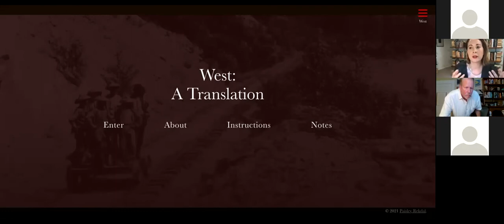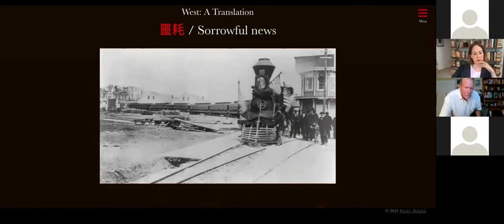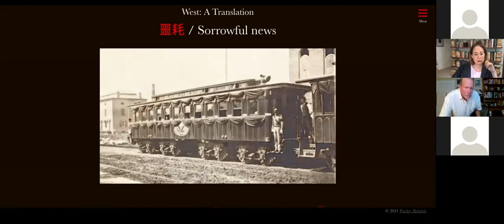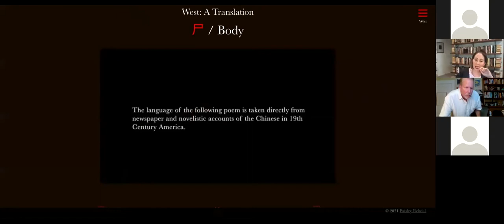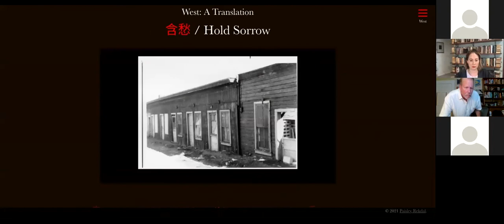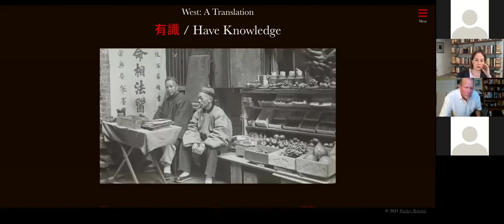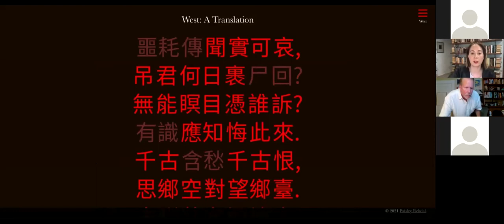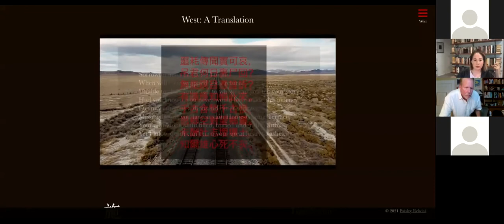PTWC '21 Faculty Reading with Mikhail Iossel and Paisley Rekdal